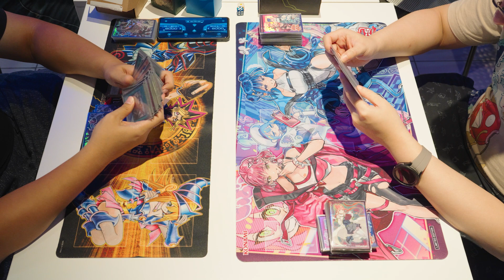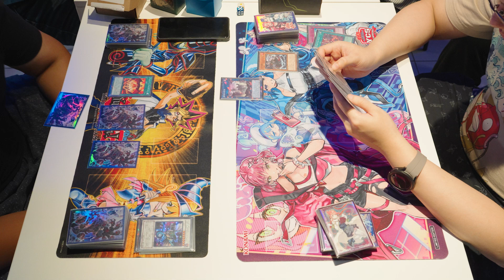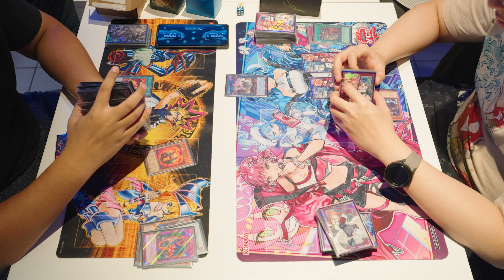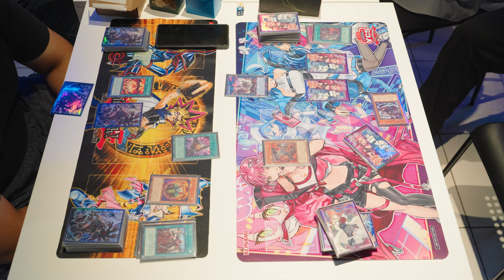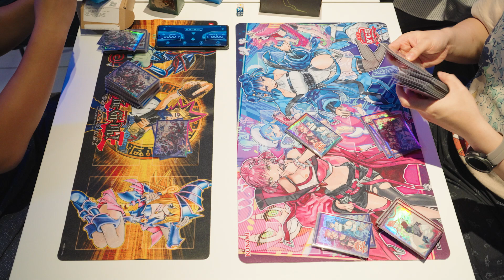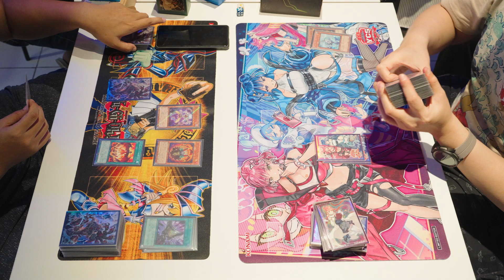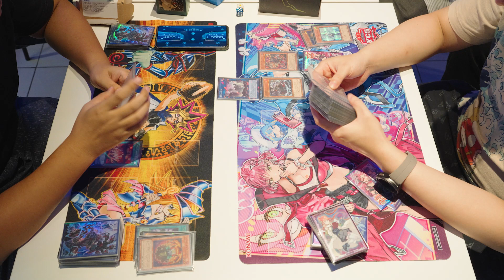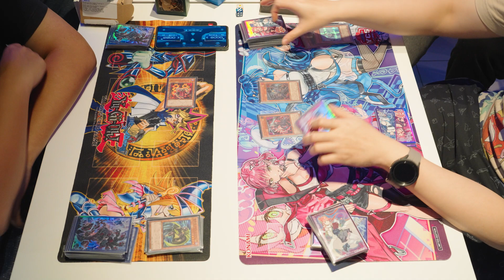Yugioh RDA (レッド・デーモンズ・ドラゴン) Vs Vanquish Soul (ヴァンキッシュ・ソウル) XiaoKen Weekly 6 October 2023